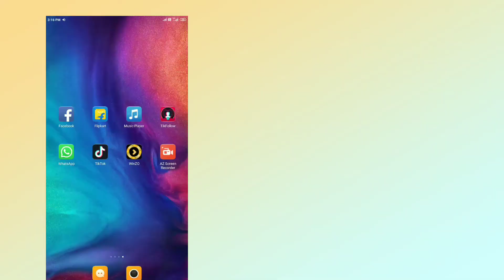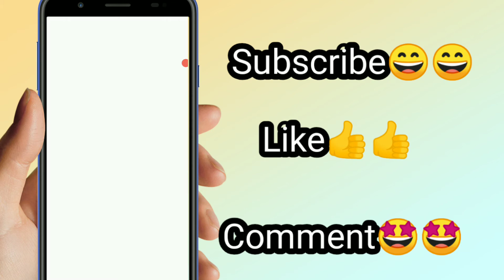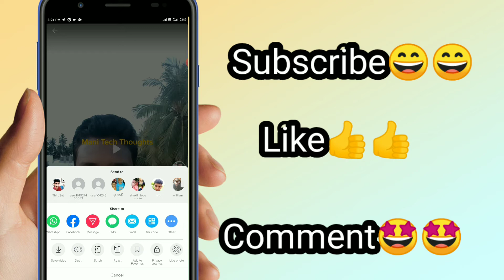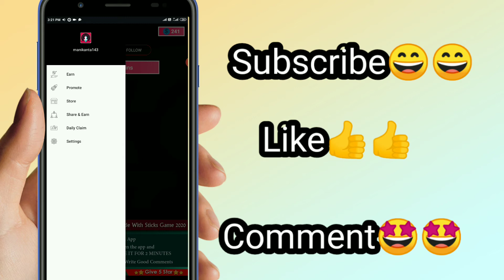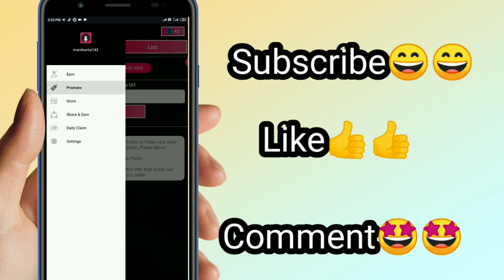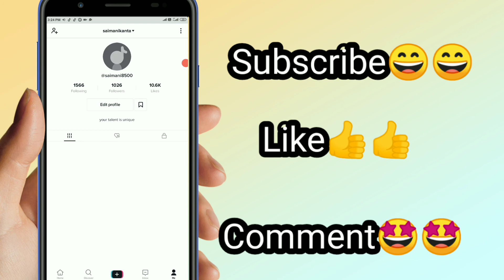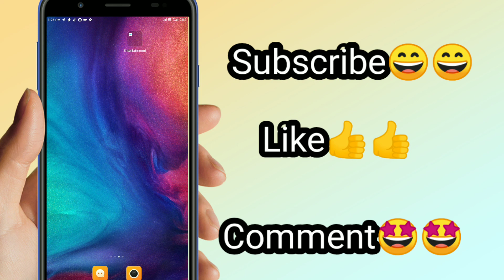How to get unlimited likes and followers in tiktok in telugu ll mani tech thoughts